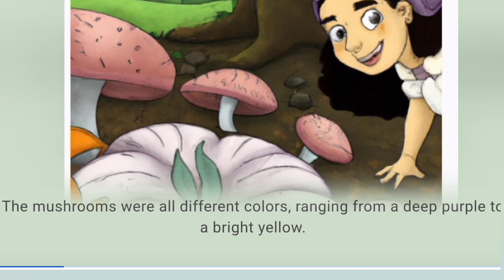Lily and the Secret Wood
The book "Lily and the Secret Wood" is a heartwarming story about a young girl named Lily who discovers a hidden forest filled with magical creatures and plants. With the help of friendly elves, Lily learns about the ecosystem of the secret wood and its importance to the environment. When some humans threaten to destroy the forest, Lily and the elves come up with a plan to protect it by holding a festival to showcase its beauty to the community. Through Lily's bravery and determination, the secret wood becomes a protected area, reminding us to respect and appreciate the natural world around us.